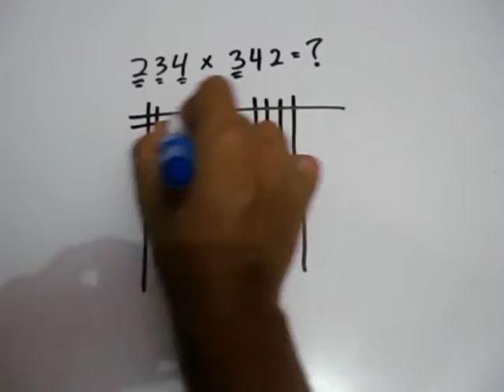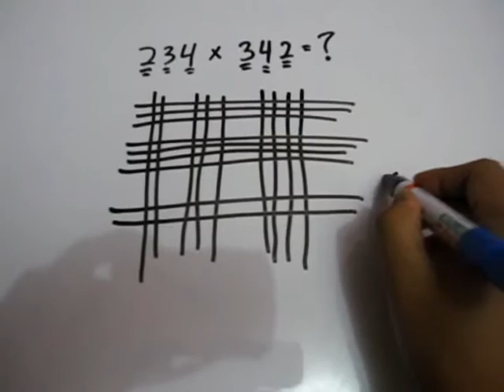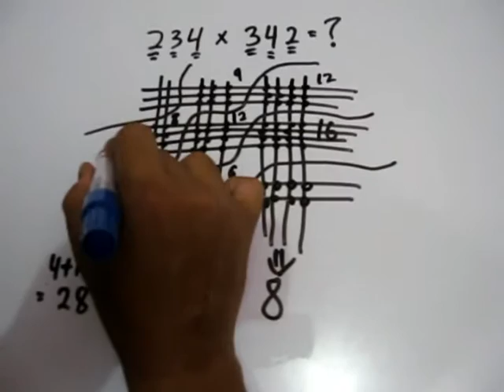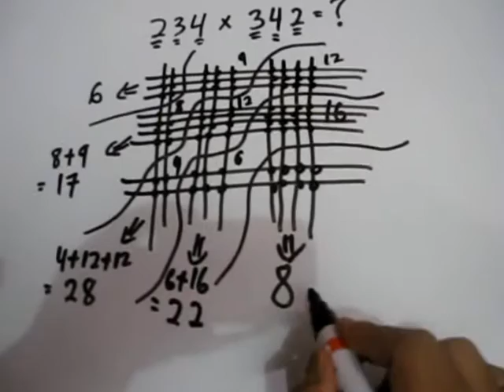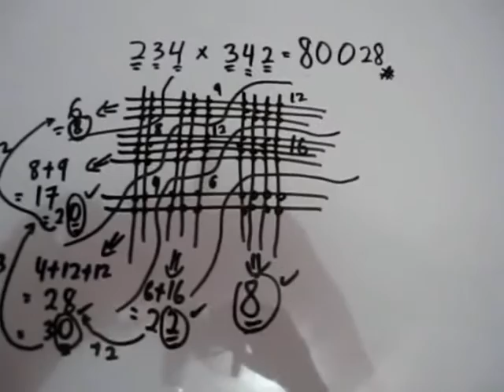To solve multiplication by using intersection method